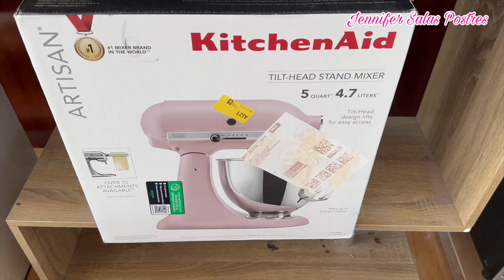¡Volteado de Piña SIN HORNO en Vasitos! 🍍🥄 Postre Individual Fácil y Delicioso 🤤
𝗜𝗡𝗚𝗥𝗘𝗗𝗜𝗘𝗡𝗧𝗘𝗦:

Si visitan el canal comenten una 🍎 para que sepa que van de mi parte
ℍ𝕠𝕝𝕒 𝕞𝕚𝕤 𝕕𝕦𝕝𝕫𝕦𝕣𝕒𝕤! 🙋🏼‍♀️𝔹𝕚𝕖𝕟𝕧𝕖𝕟𝕚𝕕𝕠𝕤 𝕒 𝕁𝕖𝕟𝕟𝕚𝕗𝕖𝕣 𝕊𝕒𝕝𝕒𝕤 ℙ𝕠𝕤𝕥𝕣𝕖𝕤!
𝕄𝕖 𝕖𝕟𝕔𝕒𝕟𝕥𝕒 𝕙𝕒𝕔𝕖𝕣 𝕡𝕠𝕤𝕥𝕣𝕖𝕤 𝕕𝕦𝕝𝕔𝕖𝕤 𝕪 𝕕𝕖 𝕧𝕖𝕫 𝕖𝕟 𝕔𝕦𝕒𝕟𝕕𝕠 𝕒𝕝𝕘𝕠 𝕤𝕒𝕝𝕒𝕕𝕠. 𝔼𝕟 𝕞𝕚 𝕔𝕒𝕟𝕒𝕝 𝕖𝕟𝕔𝕠𝕟𝕥𝕣𝕒𝕣á𝕤 𝕣𝕖𝕔𝕖𝕥𝕒𝕤 𝕕𝕖 𝕡𝕒𝕤𝕥𝕖𝕝𝕖𝕤, 𝕡𝕒𝕟𝕖𝕤, 𝕙𝕖𝕝𝕒𝕕𝕠𝕤, 𝕘𝕖𝕝𝕒𝕥𝕚𝕟𝕒𝕤, 𝕥𝕒𝕣𝕥𝕒𝕤 𝕪 𝕞𝕦𝕔𝕙𝕠 𝕞á𝕤! 𝔹𝕚𝕖𝕟𝕧𝕖𝕟𝕚𝕕𝕠!! ♥️